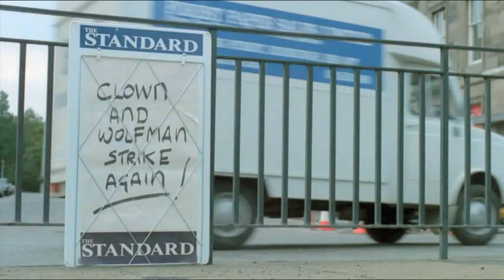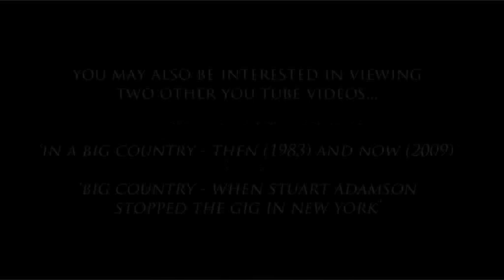Restless Natives - Big Country (title track with stills from the 1985 film)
This is the title track of the cult 1985 Scottish film 'Restless Natives', accompanied by stills taken in sequence from the film. Stuart Adamson wrote the soundtrack which was arranged and performed by Big Country. This original version of Restless Natives was played at the end of the film as the credits started to roll, whilst a longer version was used in the final chase sequence.